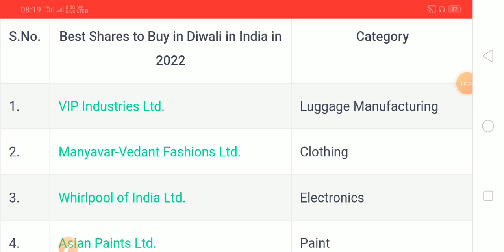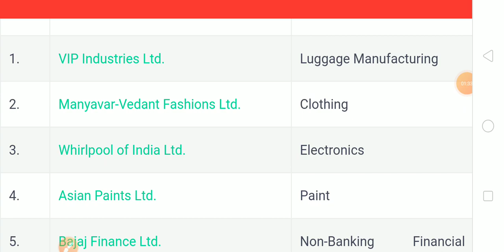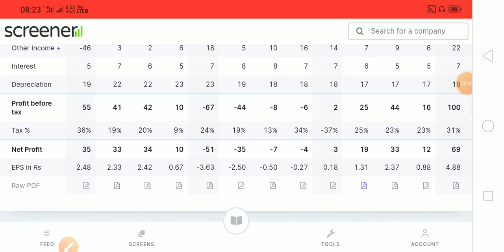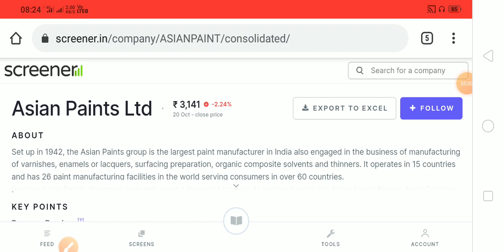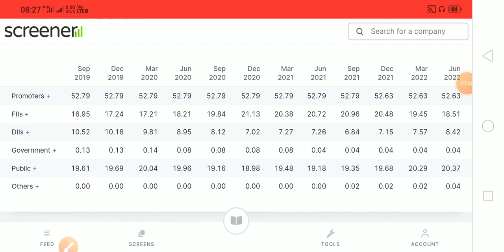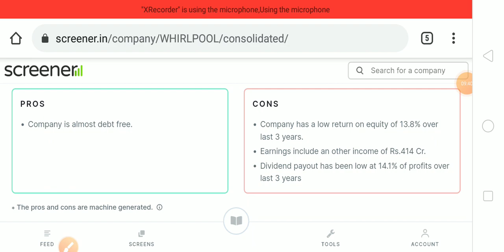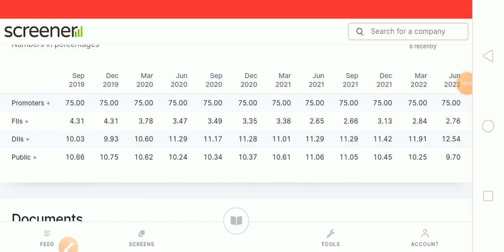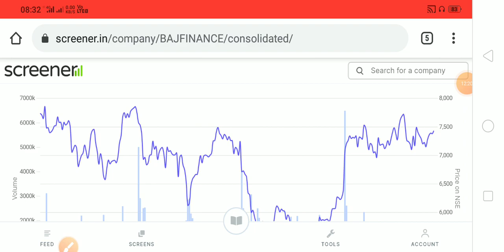Top 5 Stocks For Diwali | Dipawali Best Stock | Share Market Best Stocks For Diwali 2022 | BestShare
Thanks Top 5 Stocks For Diwali | Dipawali Best Stock | Share Market Best Stocks For Diwali 2022 | BestShare

Thanks